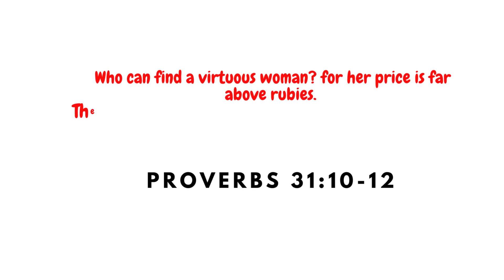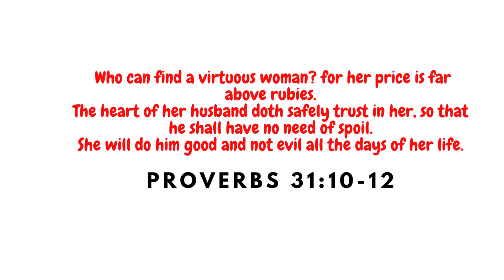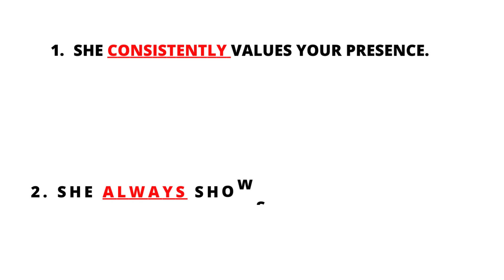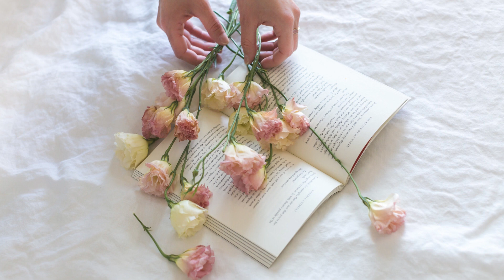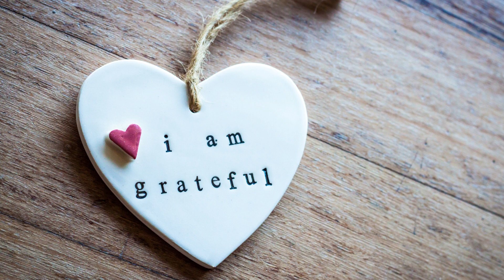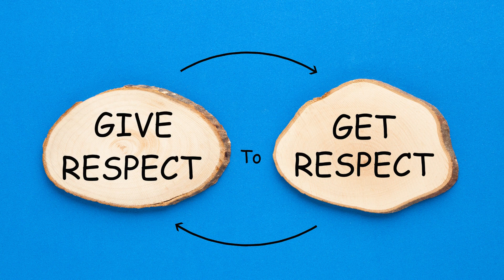2 Signs She Respects You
Want to Join Relationship Mastery?

invite=36a9fd15fbf24e94ade10ecd4821f1ef

@Relearning Relationships